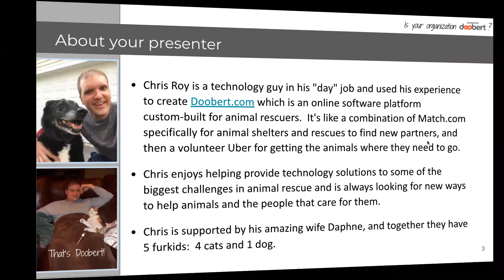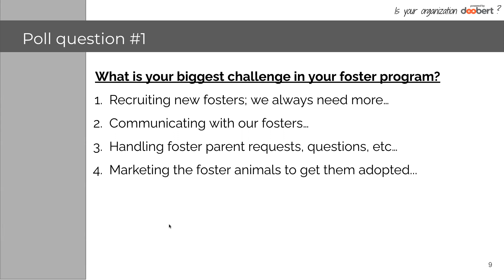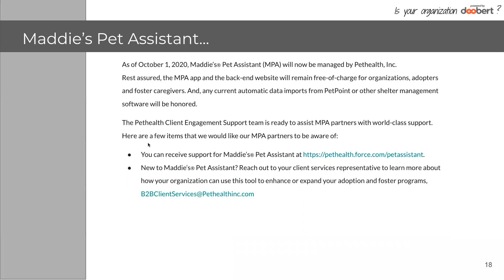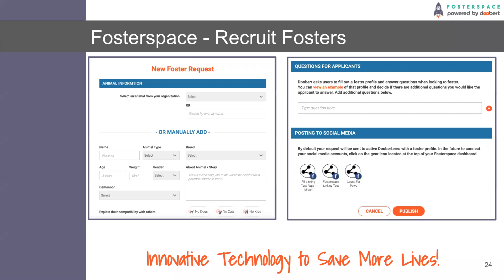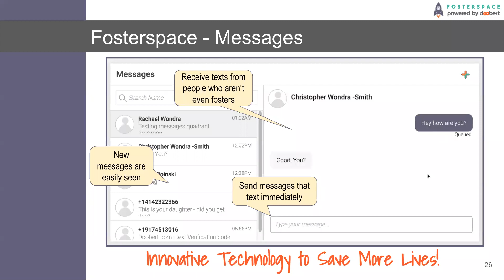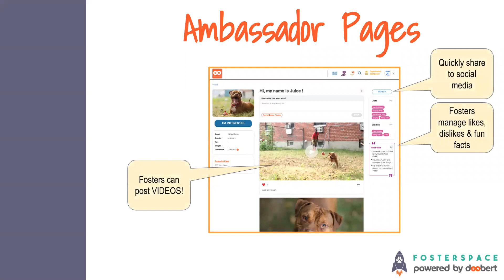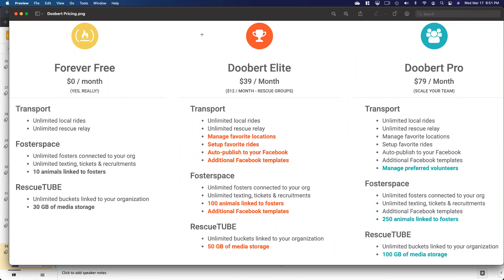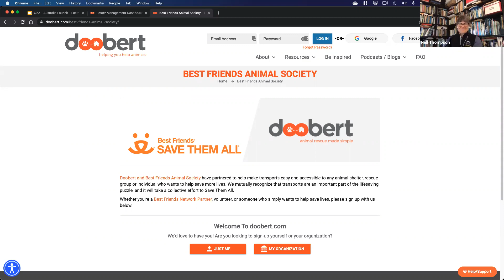Foster care, Covid and Technology with Chris Roy of Doobert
This webinar discusses the latest advances in technology to help you manage foster programs at scale. Learn how organisations like yours are adapting in a COVID centric world to grow their foster programs to new heights.

This webinar will mark the Australian launch of Dooberts latest innovation - Fosterspace!